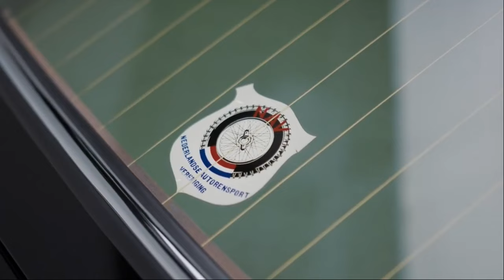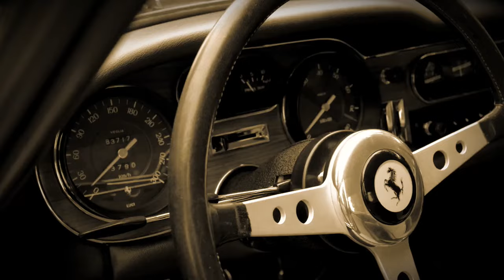Shocking: Top 10 Footballers' Lavish Car Fleet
In this video, we're taking a look at five of the most luxurious cars owned by football players. From Ferraris to Porsches, these cars are sure to turn heads wherever they go!
If you're a football fan, then you know that a good car is key to success. In this video, we're taking a look at five of the most luxurious cars owned by football players. From Ferraris to Porsches, these cars are sure to turn heads wherever they go!
So which car is the most luxurious? You be the judge!

CHAPTERS
PROLOGUE 00:00-00:41
BENZEMA 00:41-02:13
JOHN TERRY 02:13-03:44
SON-HEUNG-MIN 03:44-05:18
NEYMAR 05:18-06:38
CRISTIANO RONALDO 06:18-08:05
MESSI 08:05-